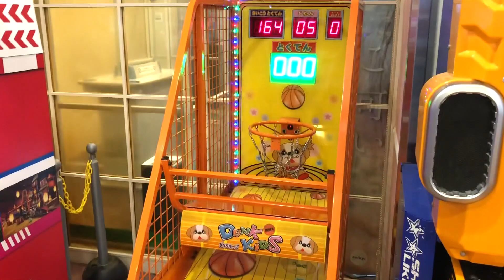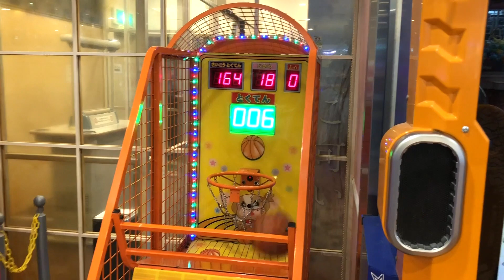Funny Kids Play Basketball!!バスケのフリースローゲームで神の手なるか！？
106-6134 東京都港区六本木6-10-1

ロボパパ
ロボママ
カリン（犬）

家族で、なりきり・おでかけ・ドッキリなどの動画を出してるマルチなチャンネル♪コメントの返信は、パパとママがして、兄弟へ伝えています。

ほぼ毎日夕方５時に更新（時々一日に２〜３本出すから要チェック！）